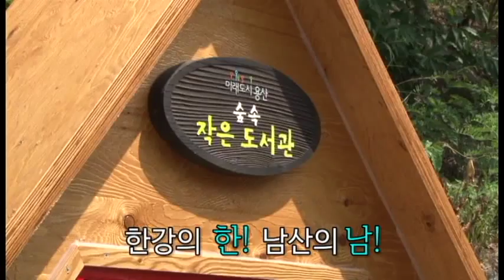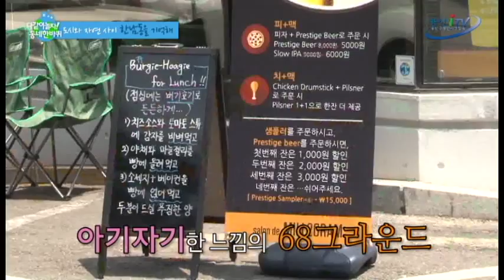다같이놀자! 동네한바퀴_한남동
더욱 재미있는 원본 영상은 아래 홈페이지에서 만나실 수 있습니다~~!!